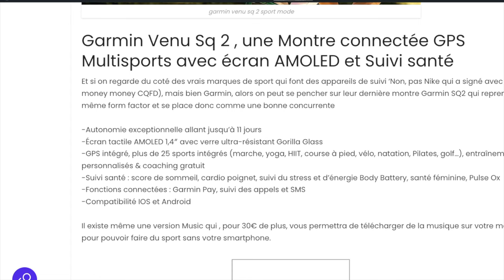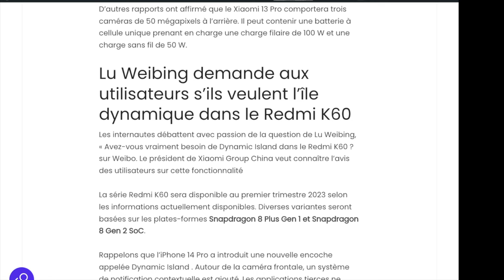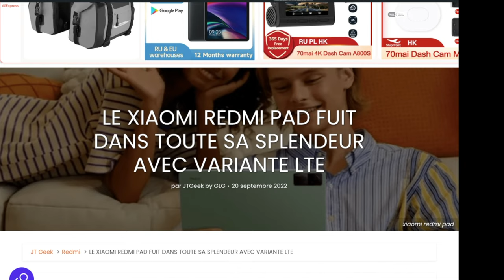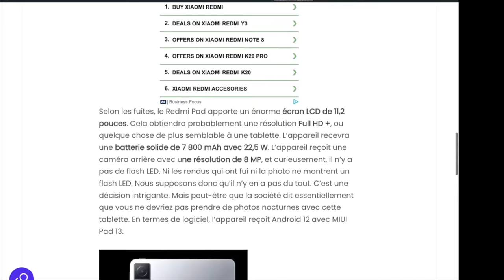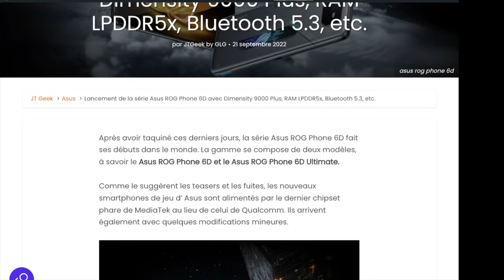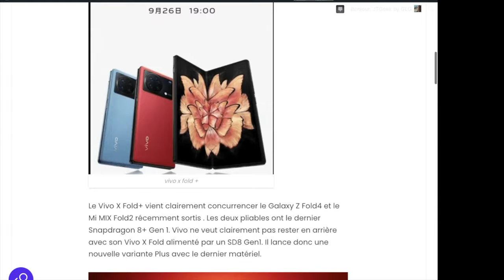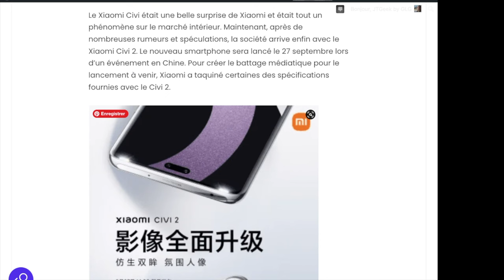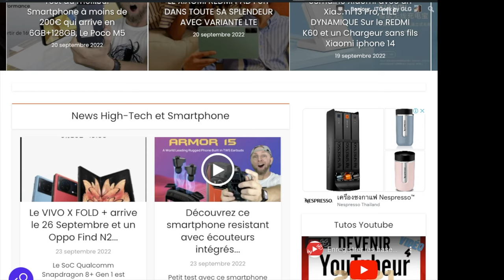Xiaomi copie encore Apple,Garmin venu SQ 2,Poco casse les prix, smartphones pliants Vivo et Oppo,S38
00:02 Une vrai alternative à l’Apple watch 8, la Garmin Venu Sq 2 Multisports avec écran AMOLED, Suivi santé et GPS
00:56 Semaine Xiaomi avec un Xiaomi 13 Pro, L’ÎLE DYNAMIQUE Sur le REDMI K60 et un Chargeur sans fils Xiaomi iPhone 14
1:51 House of the dragon, Poco M5 6GB et Ulefone Power Armor X11 Pro
2:06 Test poco M5
2:17 Ulefone power Armor X11 pro
2:45   Xiaomi Redmi Pad
3:35 test Poco M5s
3:49 Honor X6
4:09 Asus Rog Phone 6D
4:20 Le XIAOMI CIVI 2 est le PLUS BEAU SMARTPHONE Xiaomi
4:42 bDesign sans surprise de la OnePlus Nord Watch
4:58 YOUTUBE SHORTS veut concurrencer TIKTOK et va me donner plus d’argent !
5:13 bUn smartphone avec des écouteurs intégrés, le Ulefone armor 15
5:33 2 Smartphone pliants Chinois avec le Le VIVO X FOLD + et le Oppo Find N2 Pliable
6:05 Code quantum 2022 devient quantum Leap
6:20 Andor
6:35 Le Xiaomi Civi 2 copie honteusement Apple iPhone 14 Pro
6:59 Merci, like and subscribe

By GLG